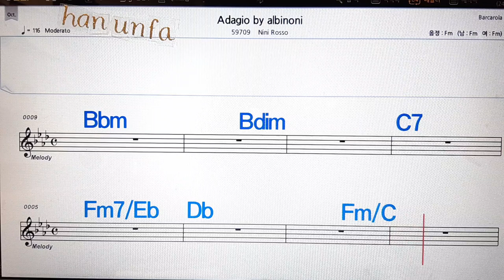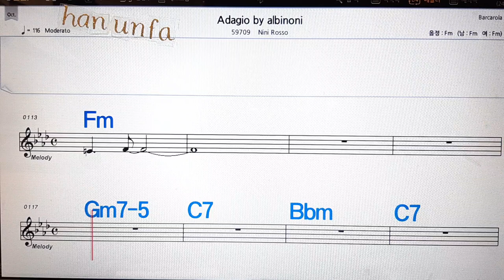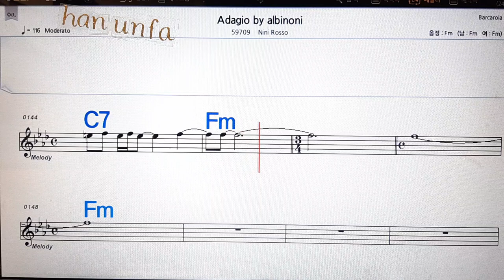Adagio by Albinoni/Nini Rosso💋노래방, 통기타 , 코드 큰악보, 가라오케, 반주💖Karaoke, Sheet Music, Chord, MR